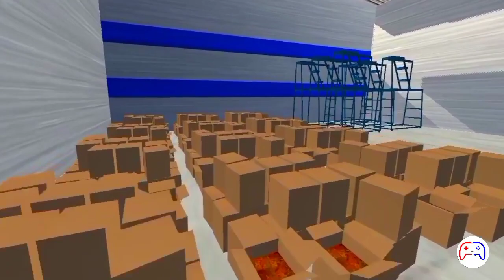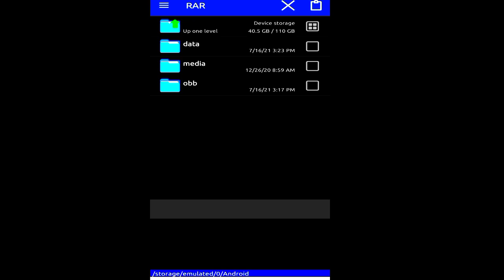HOW TO GOING TO POLLACHI BUS STAND IN BUSSID | NEW SECRET PLACE IN BUSSID